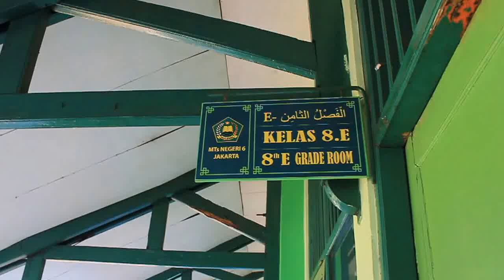Siswa MTsN 6 Jakarta 2016/2017 hari pertama kelas 8E